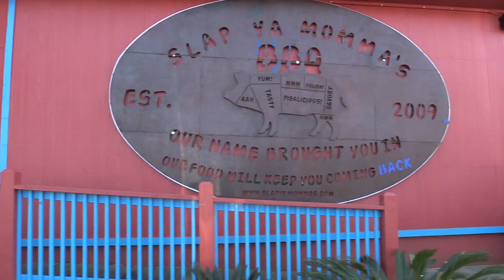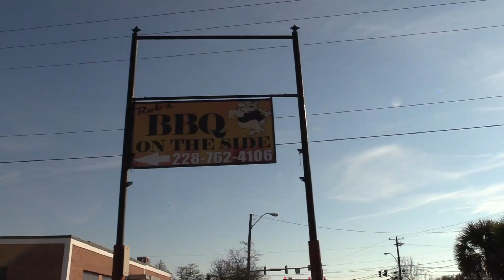Jack Daniels BBQ Baked Beans Recipe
How to make Jack Daniels BBQ Baked Beans recipe.

I have a lot of people that ask where they get certain things that I use in my videos, as well as what kind of cameras do I use, etc. So I created a Amazon Store, and have everything I could think of listed within it, so please take a look around and hopefully you will find what your looking for.  Also I will update as I need too.  Thank You!

continue to produce the content you love, then you can easily do so by clicking this link.  Regardless if it's just .25 or $25, every donation is much appreciated and will help me to continue to produce great content

Gear I Use:
Main Camera_1: Canon HF G40
Main Camera_2: Canon HF G30
New Camera for special shots:  DJI Phantom 4 Drone
Still Photography
Still Photography Lense
Underwater camera
Rodelink Wireless Mic
Main Mic
Shotgun Mic
Audio Recorder

You can connect with Smoky Ribs on the following social medias!

You can also watch all of the Smoky Ribs videos on your big screen TV via our dedicated Roku app